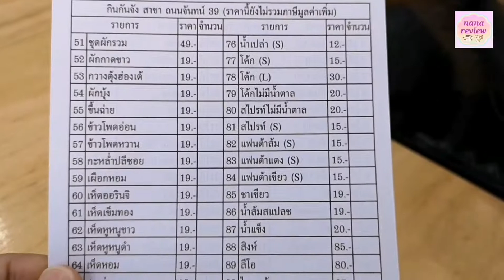ร้าน กิน กัน จัง Shabu Cheese 🧀🥩 สาขาถนนจันทน์ 39 ชาบูถาดละ 19 บาท!!!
ร้าน กิน กัน จัง Shabu Cheese 🧀🥩🫕🥢
สาขาถนนจันทน์ปากซอยจันทน์ 39

ชาบูคุณภาพดีราคาเบาๆ เริ่มต้นถาดละ 19 บาท‼️

ที่ได้ลองสั่งไป🥢📖
🫕เนื้อสันคอสไลด์ 19 บาท
🫕เนื้อสันนอกสไลด์ 79 บาท
🫕เนื้อสามชั้นสไลด์ 79 บาท
🫕เนื้อสันคอออส (AUS) 99 บาท
🫕เนื้อสามชั้นยูเอส (US) 99 บาท
🍖ไก่หมักงา 19 บาท
🍖หมูหมักงา 19 บาท
🍖เนื้อหมักงา 21 บาท
🍖ไส้อ่อน 19 บาท
🍖หัวใจหมู 19 บาท
🥢ปลาหมึกกรอบ 19 บาท
🥢ปลากะพง 41 บาท
🥢หอยเชลล์ 29 บาท
🥢ปูจ๋า 39 บาท
🥢กุ้งก้ามกราม 129 บาท
🥢ลูกชิ้นกุ้ง , ลูกชิ้นต่างๆ และผัก 19-24 บาท
*กุ้งใช้กุ้ง CP ระยอง, หมูใช้ของเบทาโกร

น้ำซุปดีงาม มีแบบใส และน้ำดำ อย่างละครึ่งหม้อ 🫕🙌 พร้อมช่องใส่ชีส 🧀🧀🥢🥢 คือ คนรักชีสชอบมากเลยจ้า

น้ำจิ้ม มี 3 แบบ สุกี้, ซีฟู้ด และ พอนสึ อร่อยทุกแบบ เลย 👍🌶🫕

เรามากินที่สาขาถนนจันทน์ 39 นั่งสบายๆ ในห้องปรับอากาศ 👌👍😻🙌

🌟💛🌟💛มื้อนี้เราหมดไป 900 กว่าบาท กิน 3 คนแบบอิ่มจุก ของคุณภาพ แบบนั่งกินสบายๆ สั่งเรื่อยๆ ไม่เร่งรีบ ถือว่าราคาคุ้มค่ามากจ้า 👍😻🙌

📍กินกันจัง Shabu Cheese🫕🧀🥢
สาขาถนนจันทน์ 39
🚗จอดรถที่ Vanilla Moon Mall
ซื้อของที่ Tops 200 บาท ประทับตราจอดฟรี 3 ชั่วโมง
ร้านเปิดทุกวัน 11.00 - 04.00 น.
(ช่วงโควิด-19 เวลาปิดตามมาตรการภาครัฐ)

พบกับร้าน กินกันจัง Shabu Cheese
ได้ที่สาขาใกล้คุณ

✅ สาขาจรัญสนิทวงศ์ 61
✅ สาขาสี่แยกบางขุนนนท์
✅ สาขาตลาดพลู
เปิดทุกวัน 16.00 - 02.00 น. 📱 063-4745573
✅ สาขาเอกชัย 32
✅ สาขาจรัญสนิทวงศ์ 3
📍แผนที่ :
✅ สาขาสี่แยกบ้านแขก
✅ สาขาบางมด